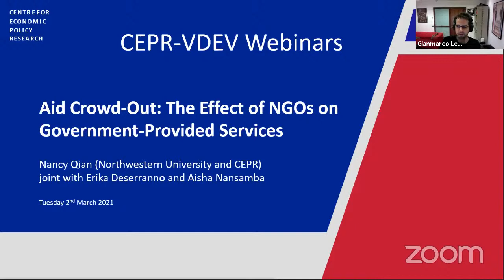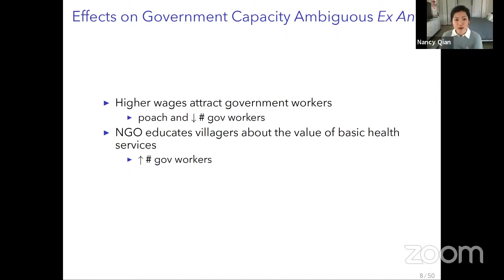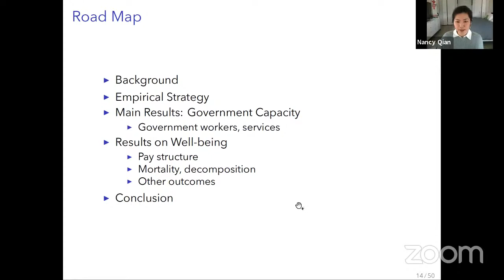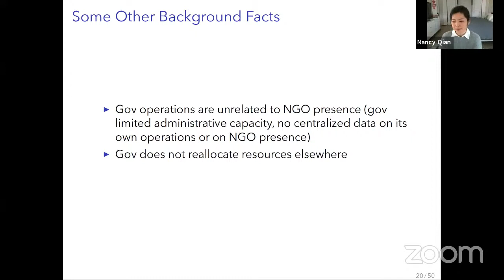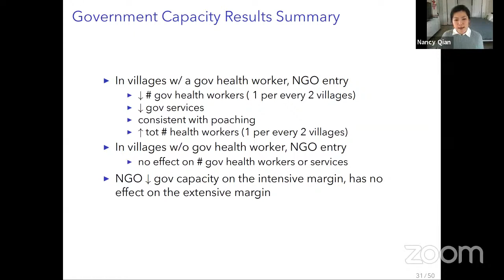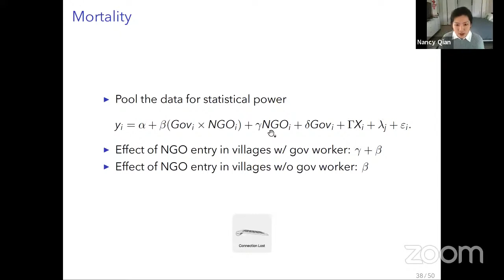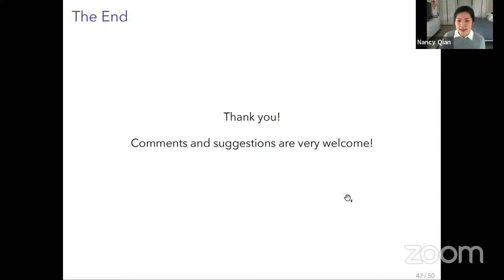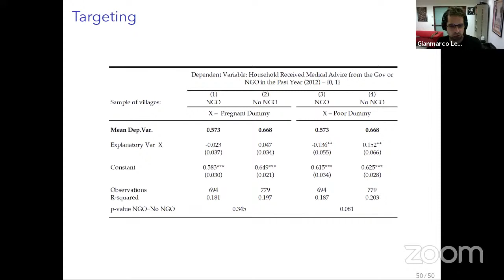CEPR-VDEV 8 - Aid Crowd-Out: The Effect of NGOs on Government-Provided Services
CEPR-VDEV Webinars is an online seminar series, featuring invited speakers in the area of Development Economics. It was set up in the spring semester of 2020 as the VDEV webinar and will now continue joint with CEPR during autumn. It is organized jointly by CEPR, the University of Geneva (UniGe), the Barcelona Graduate School of Economics (Barcelona GSE), Paris School of Economics (PSE) and Stockholm School of Economics.

VDEV 8 - 2 March 2021: Nancy Qian (Northwestern University and CEPR) - Aid Crowd-Out: The Effect of NGOs on Government-Provided Services